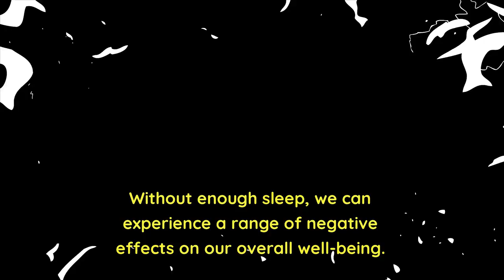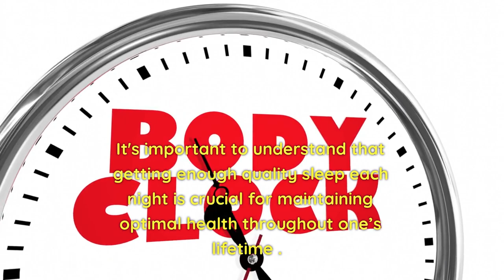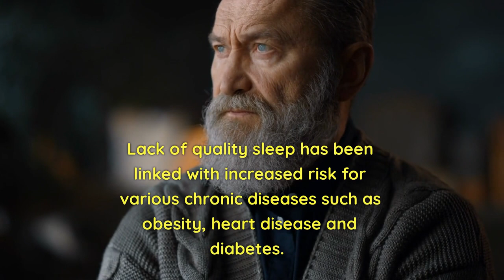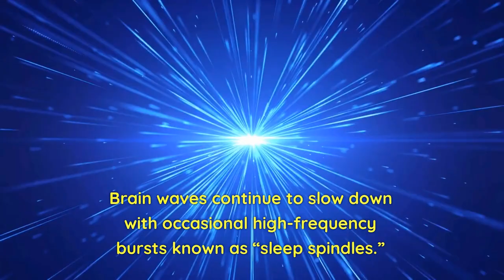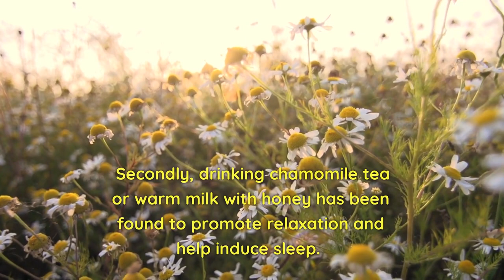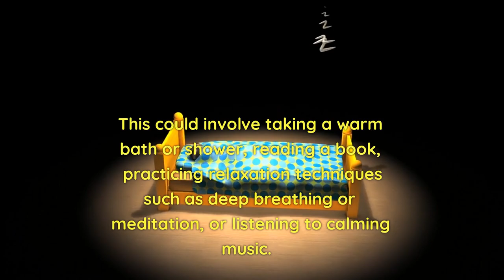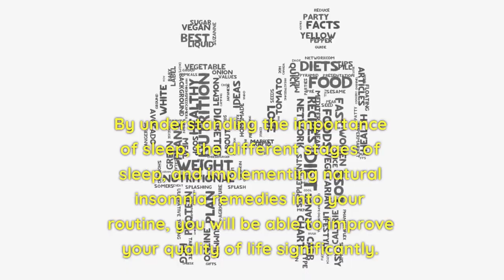Health Benefits Of Sleep Natural Remedies For Insomnia Without Melatonin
Sleep is an essential part of our daily routine, and it plays a crucial role in our overall health and well-being. However, many people struggle with insomnia, which can have a negative impact on their physical and mental health. In this video, we will explore the health benefits of sleep and natural remedies for insomnia without melatonin.

First, let's talk about the health benefits of sleep. Sleep is essential for our bodies to repair and regenerate. During sleep, our bodies produce hormones that help regulate our metabolism, immune system, and other vital functions. Getting enough sleep can also improve our mood, memory, and cognitive function.

One of the most significant health benefits of sleep is its impact on our immune system. Studies have shown that people who get enough sleep are less likely to get sick and have a stronger immune response to infections. Sleep also plays a crucial role in our mental health, as it can help reduce stress and anxiety and improve our overall mood.

Now let's talk about natural remedies for insomnia without melatonin. Melatonin is a hormone that regulates our sleep-wake cycle, and many people use it as a sleep aid. However, there are natural remedies that can help improve sleep without the use of melatonin.

One natural remedy for insomnia is chamomile tea. Chamomile is a herb that has been used for centuries as a natural remedy for sleep problems. It contains compounds that have a calming effect on the body and can help reduce anxiety and promote relaxation.

Another natural remedy for insomnia is lavender essential oil. Lavender has a soothing scent that can help promote relaxation and improve sleep quality. You can use lavender essential oil in a diffuser or add a few drops to your bathwater before bedtime.

Exercise is another natural remedy for insomnia. Regular exercise can help improve sleep quality and reduce the time it takes to fall asleep. However, it's important to avoid exercising too close to bedtime, as this can have the opposite effect and make it harder to fall asleep.

In addition to these natural remedies, there are several lifestyle changes that can help improve sleep quality. These include:

- Establishing a regular sleep schedule
- Creating a relaxing bedtime routine
- Avoiding caffeine and alcohol before bedtime
- Keeping your bedroom cool, dark, and quiet
- Limiting screen time before bedtime

In conclusion, sleep is essential for our overall health and well-being, and insomnia can have a

FINISH IT!

negative impact on our physical and mental health. However, there are natural remedies for insomnia that can help improve sleep quality without the use of melatonin. Chamomile tea, lavender essential oil, and exercise are just a few examples of natural remedies that can promote relaxation and improve sleep quality. Additionally, lifestyle changes such as establishing a regular sleep schedule and creating a relaxing bedtime routine can also help improve sleep quality. By incorporating these natural remedies and lifestyle changes into our daily routine, we can improve our sleep quality and reap the many health benefits of sleep.